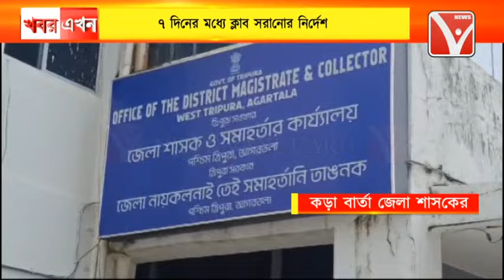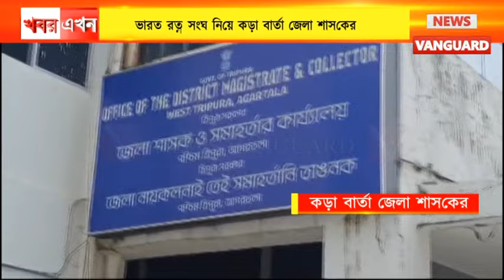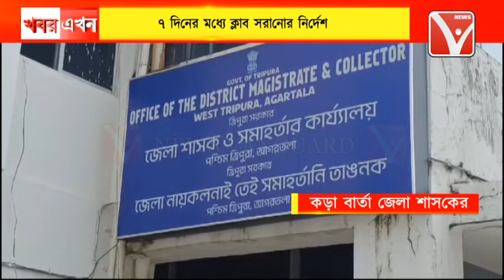ভারত রত্ন সংঘ নিয়ে ক*ড়া বার্তা জেলা শাসকের, ৭ দিনের মধ্যে ক্লাব সরানোর নির্দেশ